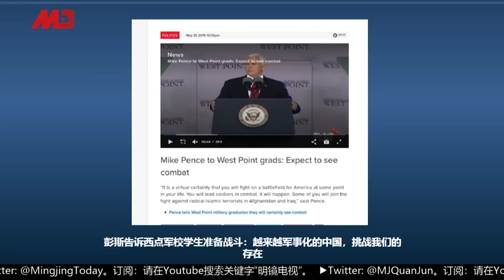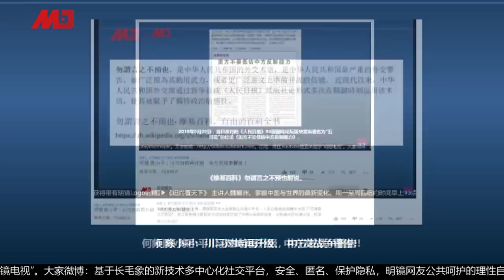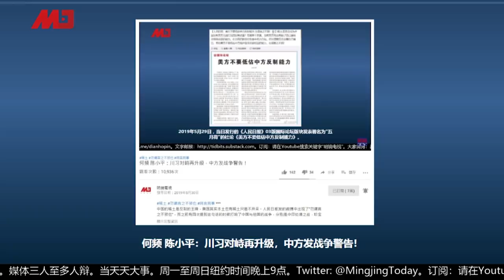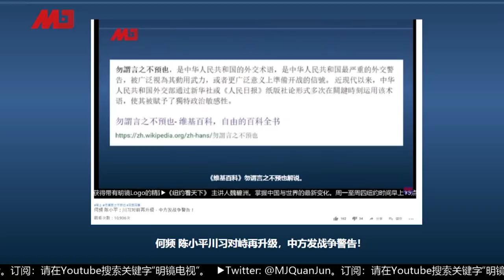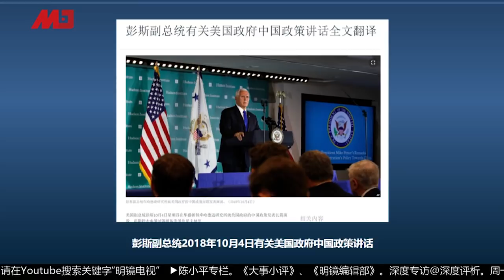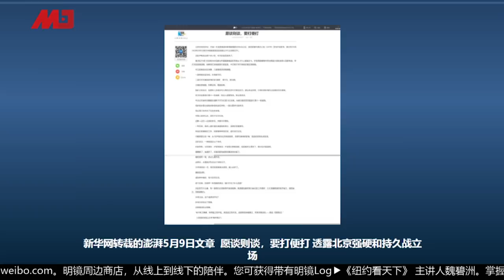陈小平：习近平要死磕川普到底，中美关系将失控？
贸易战怎么打着打着要打仗了？彭斯发表演说表示要准备好战斗以防范越来越军事化的中国，因为中国在不停挑战美国。美国的鹰派为什么在这半年变得如此激进？中国也有鹰派，人民日报也发文表示美方要注意言行举止。双方都在暗示军事对抗的可能性，而有人解读中共要用稀土和美国死磕下去。陈小平表示中美贸易达成协议的可能性微乎其微，而此前贸易谈判为什么翻盘？G20上习近平对美国的真诚言论使得川普给了中共缓刑时间，而同时发生的孟晚舟事件就是打击华为大戏的开始。中美贸易谈不成就是习近平一直在防川普藏的牌。

彭斯很可能在六月发表对中国演讲，美国将要打人权牌。去年彭斯的哈德逊演讲已经讲述了中国对美国的伤害，今年定点定时准备打人权牌。班农表示打华为比贸易战重十倍，封杀中国的科技巨头们，美国对中国的施压在加大。而中国的反制措施就是准备打持久战，新华社也表示愿谈则谈，愿打则打。北京的最有用的手段就是拖，而川普不一定耗得起，而习近平还有可能要坐30年，拖就完事了。中美贸易谈判现在也暂停了，本来美方代表团还想来北京，而中方拒绝了继续谈判的邀约。即将到来的G20会议很有可能川习什么都谈不出来，而美国现在押宝G20会谈，川普依旧乐观。

主讲人：陈小平